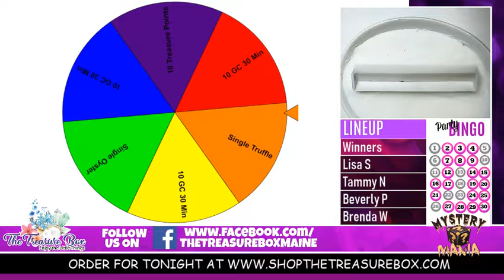The Treasure Box - Mystery Mania 5/27/19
Opening Mystery Boxes containing Treasure Truffles w/ Gemstones